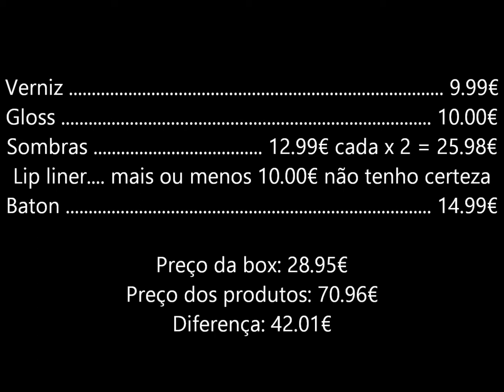My dream box - 7º Edição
Olá gente bela!

O video de hoje já era para ter saído na semana passada, mas como expliquei lá no blog a semana passada foi meio atribulada e eu não me tenho sentido no meu melhor por isso o video sai apenas hoje. Apesar de atrasado, espero que gostem e que se divirtam a ver. Qualquer coisa já sabem que é só deixar nos comentários ai em baixo que eu respondo assim que possa e respondo sempre!
Por agora é isso, espero que gostem do video e que se divirtam a ver.

Bjs*